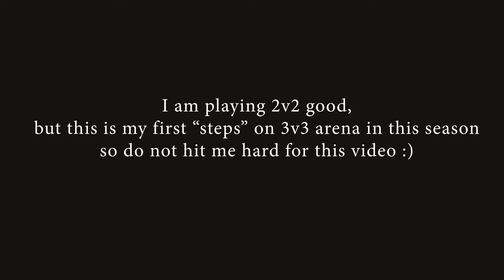3s arena 1900 mmr: demonology warlock and restore druid and bm hunter [WoD 6.1]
Just playing with random ppl some 3v3 arenas on 1900 mmr. Demonology warlock and beast master hunter and restore druid playing 3v3 arena. Setup was bad but we won some games :)